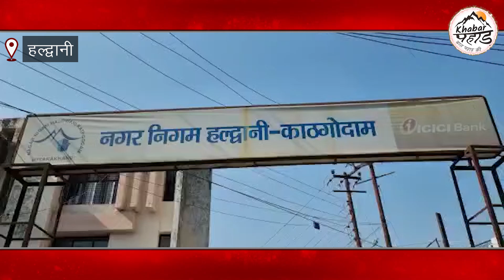हल्द्वानी में खुद शहर की सफाई में जुटे नगर आयुक्त पंकज उपाध्याय || ख़बर पहाड़ (Khabar Pahad)